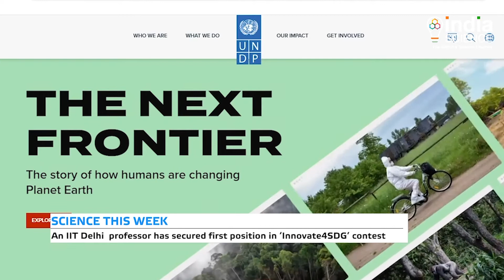Dr. Kavya Dashora (E)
Dr. Kavya Dashora of IIT DELHI, has received the first prize for developing a plant-based mock-egg at ‘Innovate4SDG’ contest organised by ‘UNDP Accelerator Lab India’. A Professor at the IIT Delhi’s Center for Rural Development and Technology, Dr Kavya developed the simulated egg to meet the protein requirement of the vegetarians. Her product was recognized for being the best alternative to poultry eggs, in terms of appearance, taste and nutrition.